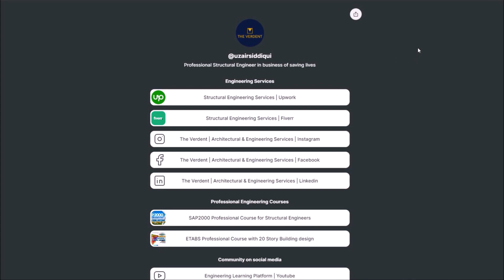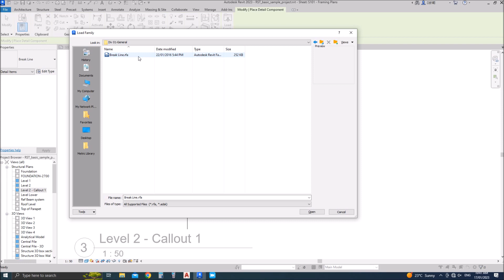Guide to Adding Break Lines in Revit tutorial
ETABS PROFESSIONAL COURSE
JOIN NOW USING PROMO LINK ONLY FOR EXCLUSIVE CONTENT AND COMPLETE 20 STORY BUILDING DESIGN WORKSHOP:

Using break lines in Revit with our step-by-step tutorial. Learn how to enhance your drawings, improve clarity, and streamline your design process. Watch now for essential insights and master the art of break lines in Revit for unparalleled precision in your projects

Cutline in revit
Autodesk revit tricks for fast modelling
Revit tips and tricks